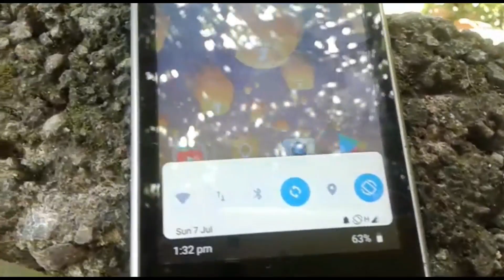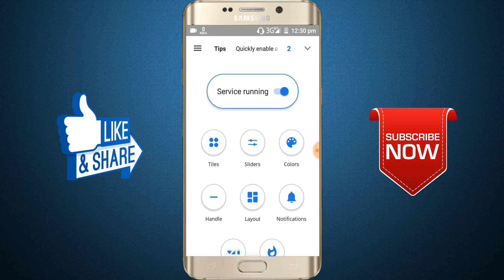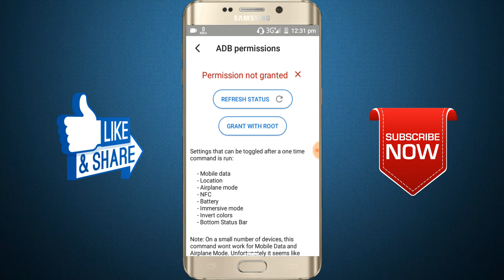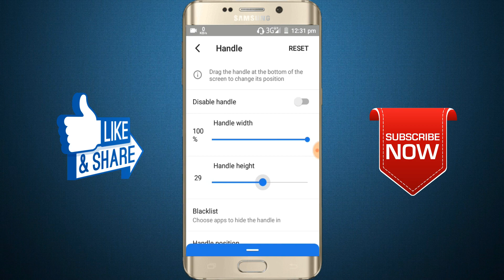Bottom Notification Tool! | Customized Useful Tool | ADTECH MALAYALAM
In this video we are introducing the best useful notification bar in the bottom of the smartphone screen.Bottom Quick Settings provides a smooth, fast and native feeling Android styled quick setting and notification panel at the bottom of your screen, allowing you to toggle settings like WiFi, Bluetooth, Flash and many more, as well as adding shortcuts to apps and websites in the panel too! Our channel is creating Tech-realated and trending contents.

remove navigation bar,
Enable Bottom Notification Panel, Bottom Settings,
Notification Panel,
Quick Features,
notification style,
notification center,
How to Chage Notification Style, Notification Bar,
hide bottom bar and rod,
bottom notification bar,
bottom notification bar android